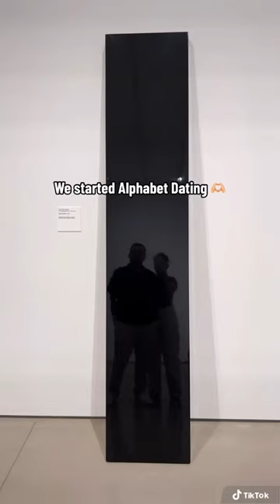Love this trend 🤎 what should we do for B ?